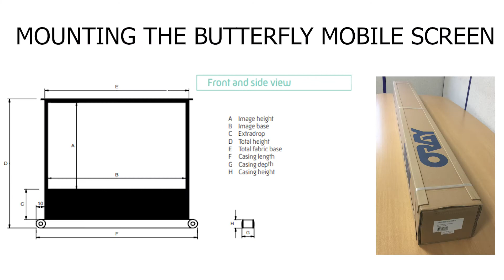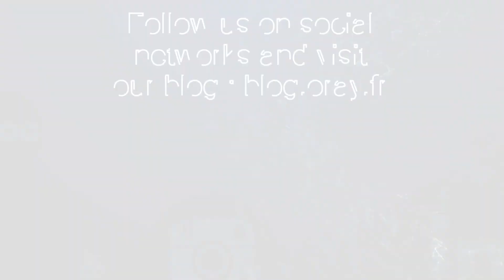Tutorial for BUTTERFLY MOBILE : opening and closing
How to open and close the BUTTERFLY MOBILE screen ?
This tutorial explains, step by step, how to proceed with its installation.
With the BUTTERFLY MOBILE, enjoy a compact and quickly open screen !

00:00 = Opening
01:23 = Closing